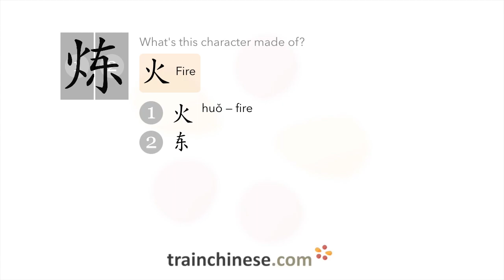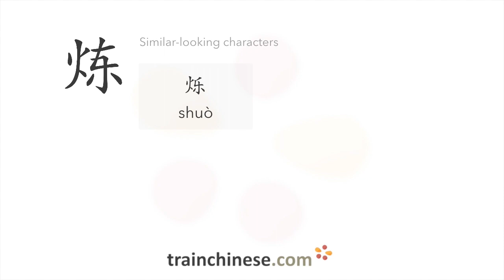How to write 炼 (liàn) – to refine – stroke order, radical, examples and spoken audio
Learn how to write 炼. 炼 (liàn) is a Chinese character meaning "to refine". or in our apps – just search "trainchinese" in the iOS or Android app stores. This character is not encountered frequently in Mandarin Chinese.It's from Revised HSK Level 3, learned by those who are taking Chinese seriously!